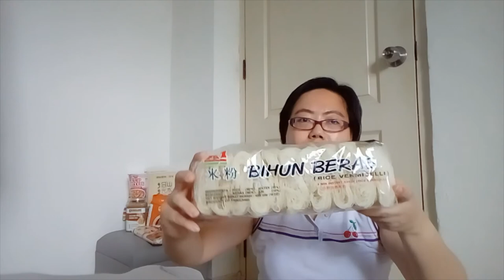Singapore "Circuit Breaker" - Carbohydrates Haul - Covid-19 Part #04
Singapore "Circuit Breaker" - Carbohydrates Haul (Rice, noodles, beehoon)
 -  Covid-19 Part #04